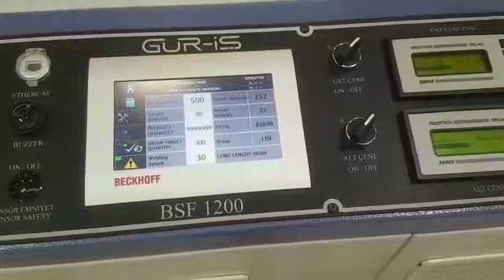Машина для производства пакетов GURISH, "летящий нож"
Европолимер-Трейдинг, офоциальный представитель компании Гюришь В России.
Получить консультацию вы можете, позвонив по номеру: 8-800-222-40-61 или перейдя на наш сайт